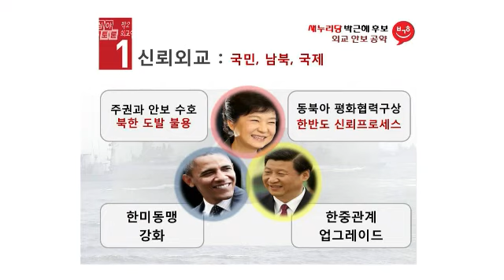생방송 심야토론 - Live Late Night Forum EP #549 001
Title : Live Late Night Forum (EP549)
"빅2, 외교안보 공약대점검"
Showtime : KBS 1TV Sat 11:10 p.m. 2012/12/08